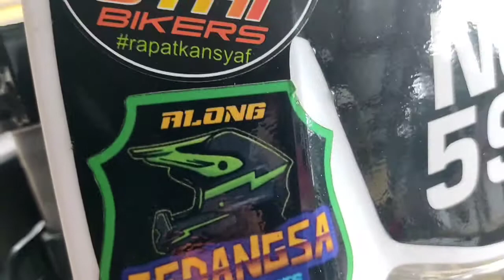Supermoto build DTM150 final touch